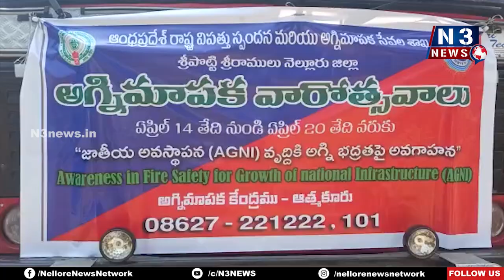ఆత్మ‌కూరులో అగ్నిమాప‌క వారోత్స‌వాలు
మున్సిపాలిటీలో ప్రచారం నిర్వ‌హించిన ఫైర్‌స్టేష‌న్ అధికారులు
ప‌ట్ట‌ణంలోని ప‌లు హోట‌ల్స్‌ ప‌రిశీలన‌